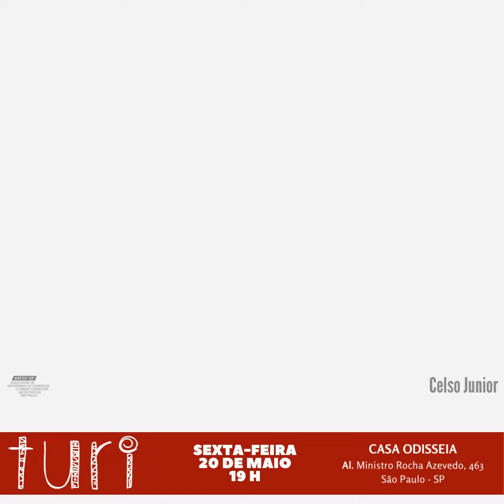ARFOC-SP APRESENTA "TURI" | Teaser 4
ARFOC-SP APRESENTA "TURI"

ABERTURA
Sexta-feira, 20 de maio às 19h

ODISSEIA CASA DE CULTURA
Alameda Ministro Rocha Azevedo, 463 - Cerqueira César

ENTRADA GRATUITA

Exposição sobre queimadas no Brasil ganha nova edição

A ARFOC-SP, Associação de Repórteres Fotográficos e Cinematográficos no Estado de São Paulo, apresenta reedição TURI, exposição fotográfica composta por 79 imagens e 3 vídeos-reportagem, produzidos por 24 de seus associados em diferentes épocas, sobre focos de incêndios florestais no país. Palavra de origem indígena que significa fogo, traz no nome a sabedoria ancestral desse elemento da natureza para o conceito da Mostra.

O projeto, desenvolvido pela diretoria da entidade em 2021, continua atual à medida que o meio ambiente está cada dia mais devastado. Colocando lenha nessa fogueira, a ARFOC-SP apresenta material compilado para mostra coletiva sobre o desmatamento. É uma oportunidade de trazer o debate por meio do fotojornalismo e uma conscientização maior da importância da preservação do meio ambiente, e da própria espécie humana.

A coletiva, que teve sua abertura no Festival de Fotografia de Paranapiacaba (Nov/2021), também foi projetada no Festival de Fotografia de Tiradentes (Mar/2022). Agora irá ocupar a Odisseia Casa de Cultura em São Paulo (Mai/Jun/22) e ficará aberta à visitação de 20 de maio à 05 de junho. Ela propõe uma experiência sensorial ao espectador, na medida em que recria o drama enfrentado por nossas populações ribeirinhas e pantaneiras, matas e animais constantemente ameaçados.

Fazem parte da programação dois encontros com os fotógrafos Lalo de Almeida (Folha de São Paulo, The New York Times, premiado por duas vezes no World Press Photo, no prêmio Poy Latam e no prêmio W. Eugene Smith), Rogério Assis (autor de projetos de documentação fotográfica em parceria com Greenpeace, Instituto Socioambiental e ONGs) e convidados. Será uma oportunidade de conhecer o trabalho imagético deles além de participar do rico debate que farão com os ativistas que atuam em defesa do meio ambiente.

O público ainda poderá conhecer as imagens de outros fotojornalistas premiados da Associação como: Gabriela Biló (Troféu Mulher Imprensa, 2021), Ueslei Marcelino (Pulizer, 2019), Avener Prado (Prêmio Rei da Espanha, 2018 e Poy Latam, 2019) entre outros. Também fazem parte, profissionais dos maiores jornais do país, agências internacionais, ativistas, documentaristas e fotógrafos independentes.

Considerando que dados recentes apontam que o fogo atingiu quase 20% do território brasileiro só nos últimos 36 anos, a Mostra pretende alertar sobre o aquecimento global e a necessidade de medidas urgentes.

A Terra passa por variações climáticas naturais, e só nos últimos 400 mil anos passou por 4 ciclos distintos. Nas últimas décadas o aumento na temperatura média do planeta tem ocorrido cerca de 50 vezes mais rápido que o ciclo natural.

Comprovando as evidências científicas, que o clima mudou desde o período pré-industrial e que as atividades humanas são a principal causa dessa mudança, a realização da exposição TURI é o alarme da crise de emergência climática em que nos encontramos.

RODAS DE CONVERSA

SÁBADO • 28 DE MAIO • 16h
 • Lalo de Almeida - Fotógrafo / Folha de São Paulo / The New York times / vencedor do prêmio World Press Photo (2022) na categoria projeto de longa duração com ‘Distopia Amazônica’.
• Tasso Azevedo - Coordenador geral do MapBiomas e Observatório do Clima (à confirmar)
• Toni Pires - Presidente da ARFOC-SP - Mediação.

DOMINGO • 05 DE JUNHO • 16h
• Rogério Assis - Fotógrafo com atuação e dedicação a projetos de documentação fotográfica na área socioambiental, criador da Revista Pororoca, dedicada 100% aos assuntos da Amazônia.
• Stefano Wrobleski - Diretor InfoAmazônia
• Leão Serva - Jornalista, escritor, membro do conselho diretor do Instituto Socioambiental
• Mônica Zarattini - Vice-Presidente da ARFOC-SP - Mediação

FOTOS: 79
VÍDEOS: 3

CURADORIA
Diretoria ARFOC-SP

CONSULTORIA ARQUITETÔNICA
Luciana Deus Arquitetura

SERVIÇO

VISITAÇÃO
De 20 de maio à 05 de junho
Quintas-feiras e sextas-feiras, das 16h às 20h
Sábados e domingos, das 14h às 19h

REALIZAÇÃO
ARFOC-SP